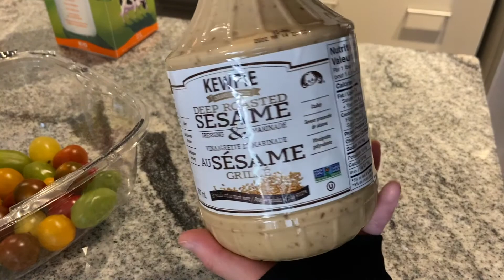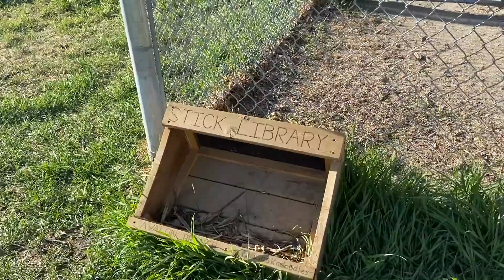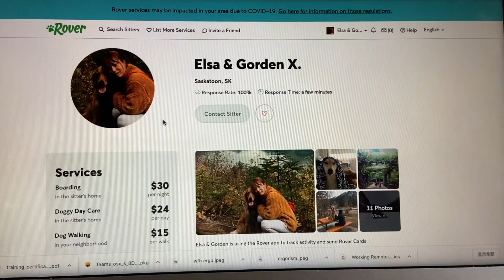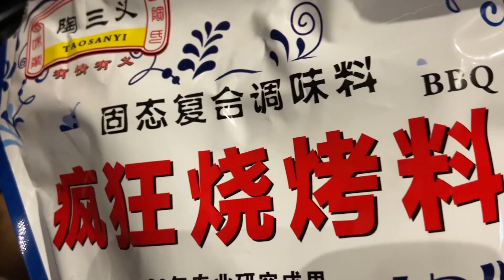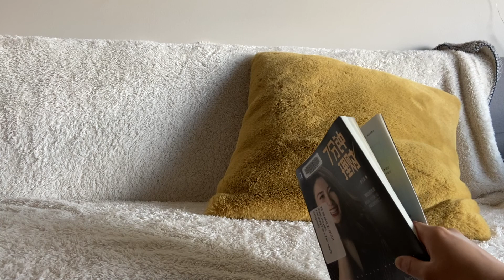Fish Soup\Spicy Clam&Vermicelli\Chicken Gristle\Dog Sitting on Rover｜奶白的鱼汤｜夜宵版花甲粉丝｜掌中宝｜AyakaniniVlog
What I Cook/Eat for this Month:

Fish Soup\奶白的鱼汤
Spicy Clam&Vermicelli\秒杀路边摊的花甲粉丝
Chicken Gristle\掌中宝

Ps: How to become Dog Sitter on Rover.
(I registered on Rover to be a Dog Sitter.)